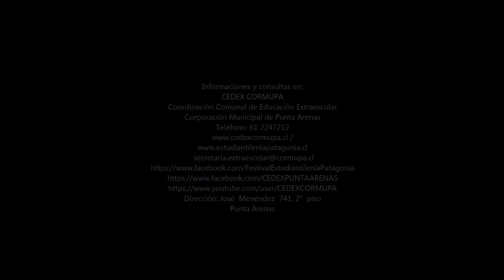FESTIVAL 2016-ESCUELA PEDRO SARMIENTO DE GAMBOA-1º CICLO BÁSICO INTERPRETATIVO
XXIII FESTIVAL FOLKLÓRICO ESTUDIANTIL EN LA PATAGONIA
...SUEÑOS INMIGRANTES

SEDE
GIMNASIO ESCUELA PORTUGAL